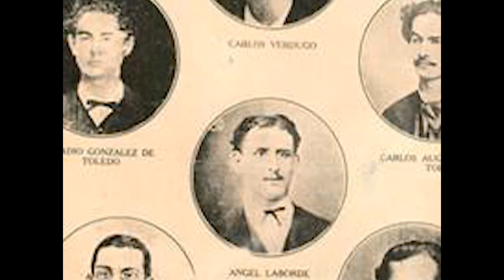Recuerdan en Cienfuegos a 8 estudiantes de Medicina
Alumnos y profesores de la Universidad Médica de Cienfuegos recordaron el fusilamiento de los 8 estudiantes de Medicina. Un encuentro con la historia Patria resultó el homenaje.